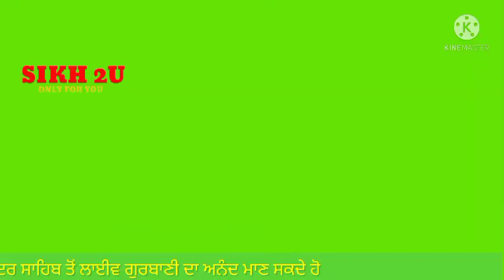amritvele da hukamnama frm sri darbar sahib amritsar sahib ton,hukamnama frm golden temple13/06/2022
Sikh 2u

Granthi

Kirtan

Katha

Giani

Bhai

RAGI

AmritVale

Palki Sewa

Parkash Sewa

Hazoori Ragi

Akaal

Akal

10

Sikh 2u

at Gurdwara Shaheedan Sahib
Hukamnama From Amritsar Today | Hukamnama Sri Darbar Sahib Today - Today Hukamnama 13  June 2022

Hukamnama From Amritsar Today | Hukamnama Sri Darbar Sahib Today - Today Hukamnama Katha 13 June 2022

Hukamnama Katha Sri Darbar Sahib Today - Today Hukamnamsahib Katha      13  june 2022

Hukamnama From Amritsar Today | Hukamnama
Amritsar live

Kirtan

Ardas

AKaKatha1
Waheguru

Hazoori Ragi#LiveDarbar

Sikh

Sikhi

Khalsa

Sewa Simran

Hazoori Ragi

Granth

Evening Hukamnama from Sachkhand Sri Darbar

Sahib (Harmandir Sahib) Golden Temple

Today's Live Kirtan from Sachkhand Sri Darbar Sahib || Golden Temple Amritsar || Harmandir